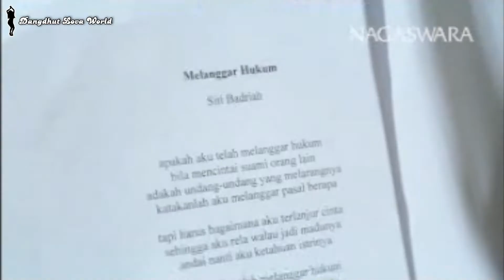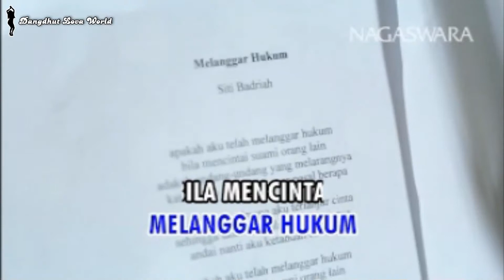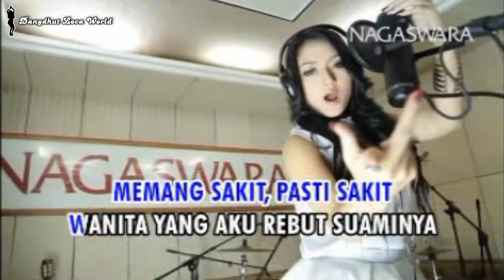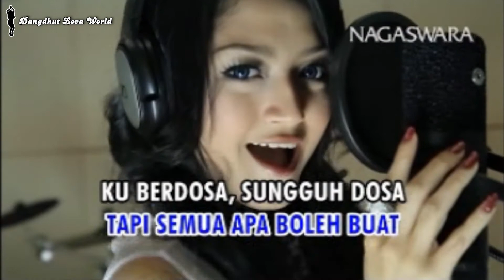Siti Badriah - Melanggar Hukum (Video Music HD)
Album : Siti Badriah Satu Sama
Tahun : 2014
Produksi : Nagaswara
Terbitan : Tropic Jaya Entertainment Sdn. Bhd.
Audio : Karaoke/HiFi Dual Audio
Source : Original VCD